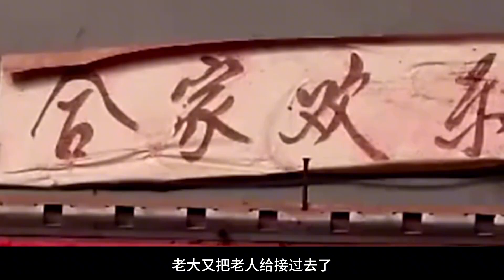八旬老母養育四個兒子，卻活活凍死在兒子門前，四個兒子拒絕收尸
No.1 | 湖南12歲男孩精通鳥語，憑特殊語言指揮鳥兒做事，被村民稱為鳥神